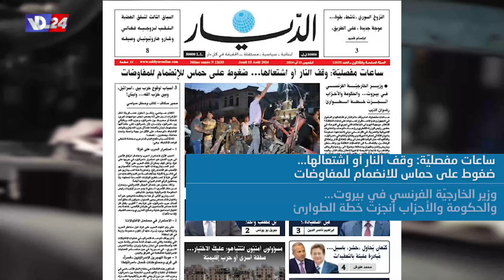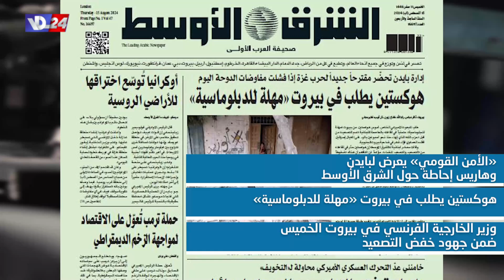عناوين الصحف اللبنانية ليوم الخميس في 15-8-2024